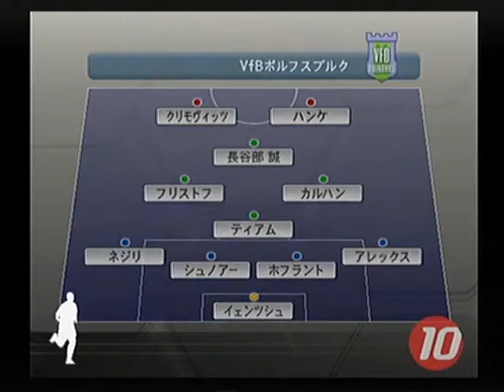ウイイレ10 マスターリーグ D2 6節 ボルフスブルク